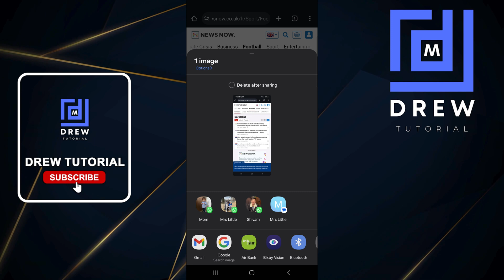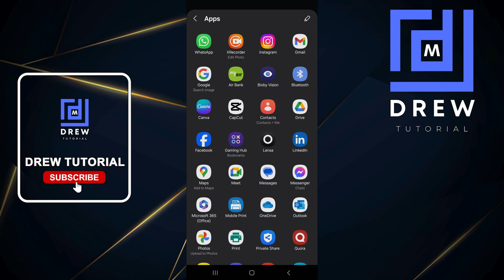How to Take Screenshot and Share it with Samsung Galaxy Smartphone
In this tutorial, I show you How to Take Screenshot and Share it with Samsung Galaxy Smartphone